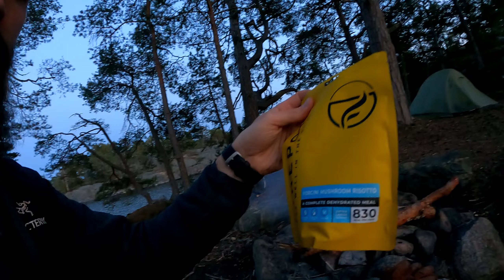Notholmarna Overnighter | Stockholm Bike Adventures Ep05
Chapters:
0:00 Introduction
3:08 Cycling to Notholmarna
6:22 Setting up camp
12:22 Making a fire and eating dinner
20:20 Waking up to the sunrise
23:42 Exploring the island
29:27 Hammock chill and lunch
33:07 Return trip

Bikepacking, Stockholm, Nacka, Värmdö, Djurö, Notholmarna, Gravel bike, Norco, Tailfin, Tent, Big Agnes Fly Creek HV UL 2, Spring, Hammock, Fire, Island, Sea, Water, Sunrise